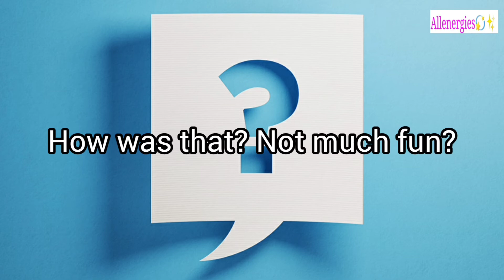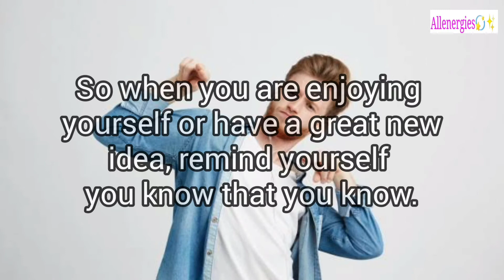91 Days Program (Day 49)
91 Days Program.
In this program, you will get one tool in form of a (QUESTION) every day on our YouTube channel which will Transform Your Life and Empower you to Lead Your Life.
Why questions? A question will always empower you to see and create more.
If you think this will HELP YOU and your Friends and Relatives pass on this message to empower others to join.